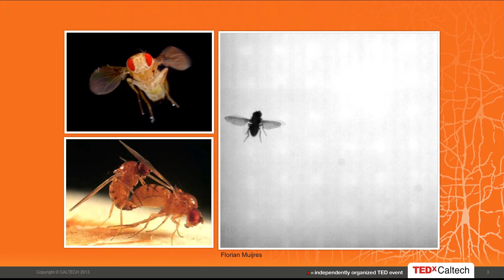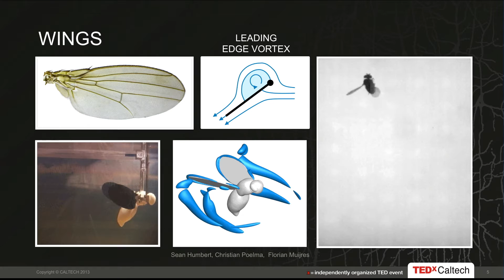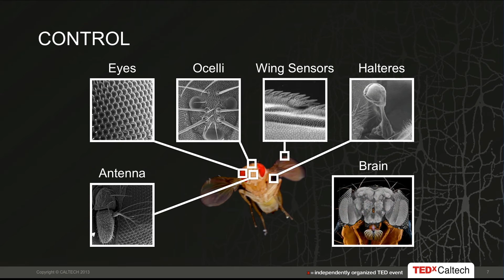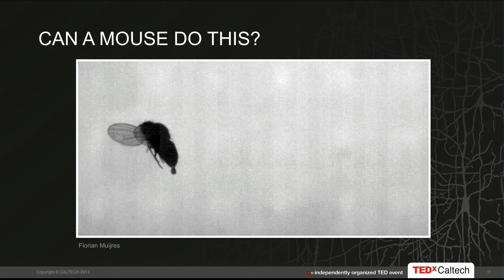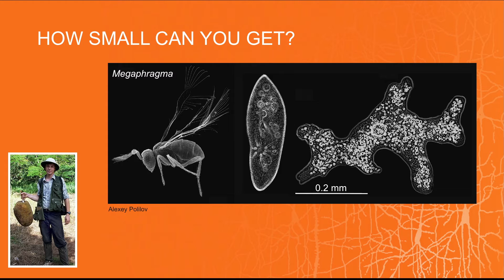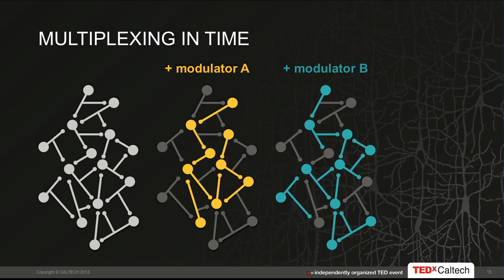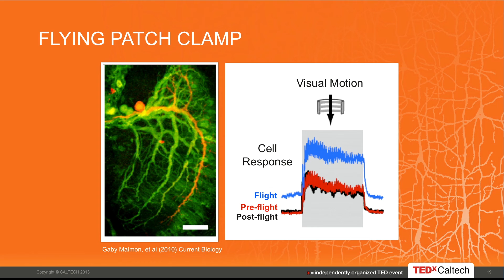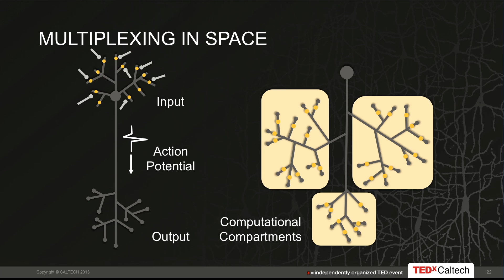How flies fly: Michael Dickinson at TEDxCaltech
Michael Dickinson received a Ph.D. in zoology at the University of Washington in 1989. In 1991 he became an assistant professor at the University of Chicago, before moving to University of California, Berkeley in 1996. From 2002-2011, Michael served as the Abe and Esther Zarem Professor of Bioengineering at Caltech. In 2011, he moved to the University of Washington and is currently the Ben Hall Professor of Basic Life Sciences. Michael uses a multidisciplinary approach to study the flight behavior of insects that integrates neurobiology, biomechanics, aerodynamics, and behavior. His awards include the Larry Sandler Award from the Genetics Society of America, the Bartholemew Award for Comparative Physiology, a Packard Foundation Fellowship in Science and Engineering, and the Quantrell award for Excellence in Undergraduate Teaching. In 2001, he was awarded a MacArthur Foundation Fellowship. In 2008, he was inducted into the American Academy of Arts and Sciences.